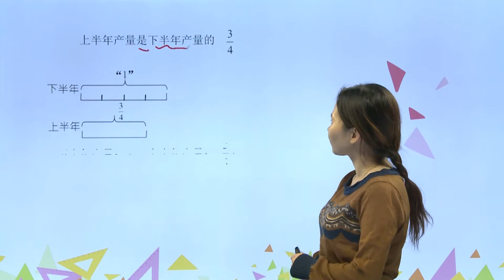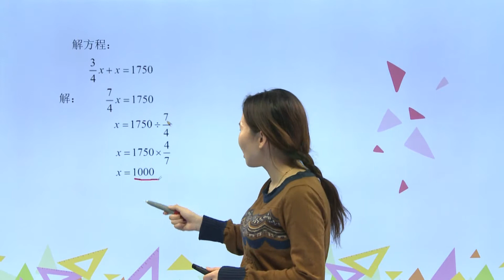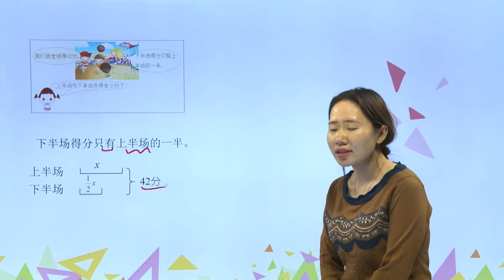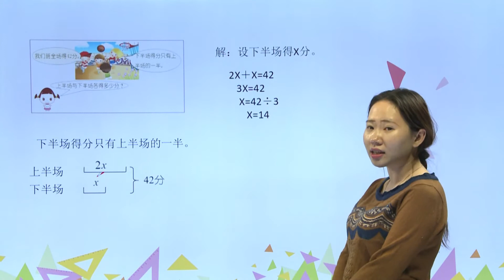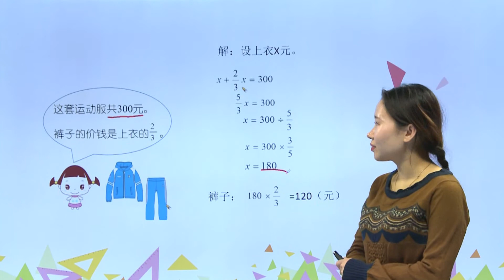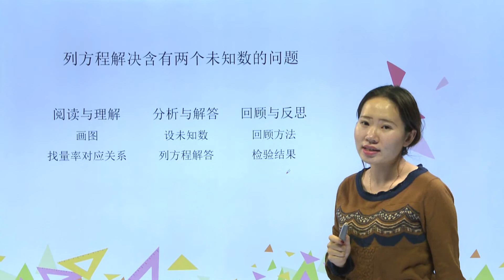424列方程解决含有两个未知数的问题|小学数学|六年级上